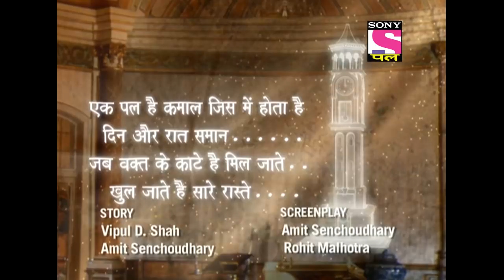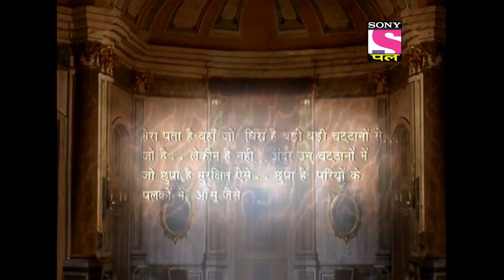Baalveer | Full Episode | Episode 152 | 27th December, 2020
Episode 152: Meher Cheer Up!
Dooba Dooba Ek tries to cheer Meher up by showing magic. Baalveer along with Baal Pari and Gaal Pari goes to find the Jeevan Chakra, but to find it he must solve all the puzzles. Will Baalveer get to the Jeevan Chakra before Bura Baalveer destroys it? Watch this episode to find out.